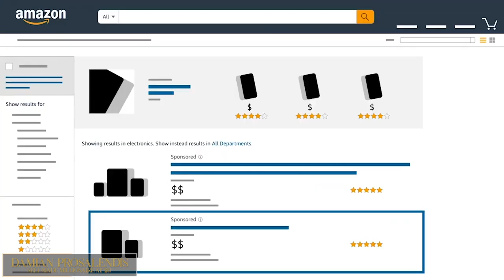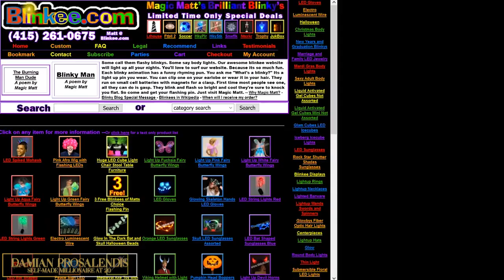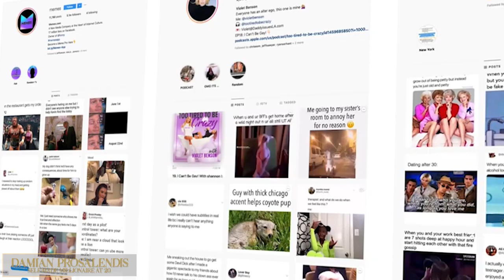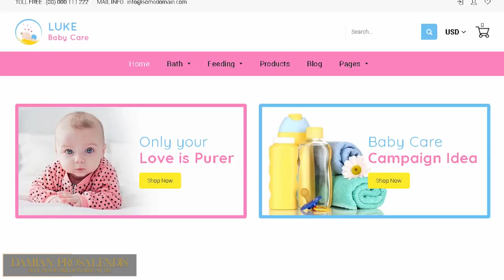How I Would Turn $1000 Into 1 Million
If I was just starting from scratch and all I had was $1000, this is the exact thing I would do to make money online and become a millionaire. This can be done with no investment at all, but it would be harder. I say $1000 because it's a sum pretty much everyone can collect. Not nothing but not much either.

💯DM me and let’s talk! I READ EVERY SINGLE DM! Not joking. Try me! 💯

WHO AM I? WHY LISTEN TO ME?
When I was 19 years old I slept on a mattress I picked up from the trash in a roach infected dorm room. At age 20 (and a half) I had become a self-made millionaire entrepreneur. I went from distributing flyers on the street for $1 per hour to making $50,000+ a month from only 1 of my 3 businesses at the time, with just 1-2 hours of work a day.

This may sound unbelievable to some. How can such a young man live in multi-million dollar homes, drive $250,000 cars, enjoy unlimited travel and complete freedom to live life as he pleases?

Especially without having a college degree, coming from a poor family and without any help or experience.

This is why I created this channel. I could enjoy my privacy and wealth instead of exposing myself for scrutiny on here. But that would be extremely selfish of me. It's my duty to help those who want it. This is my contribution to the world.

I teach everyday people how to become millionaires.

Some of my lessons might be harsh. Sometimes my tone may be abrupt or offensive. After all, I'm young and still learning. Take what benefits you and ignore the rest.